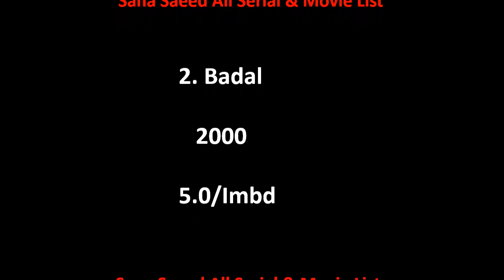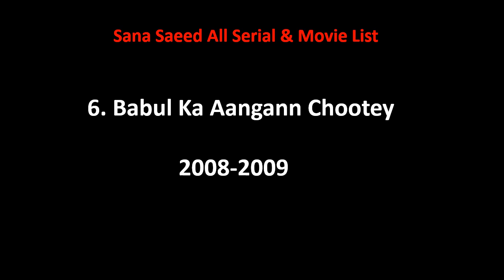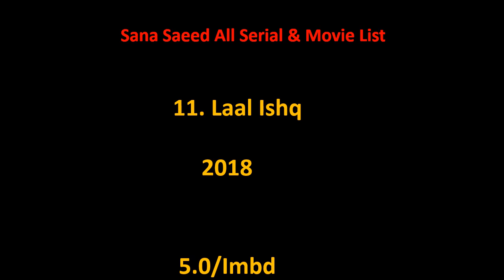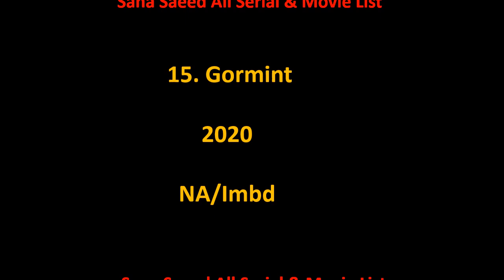Sana Saeed All Tv Serial And Movie List 1998-2024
Sana Saeed Film list is not complete without mentioning Sana Saeed old movies which were both, blockbusters and super failure as well.

She is one such actress that gave us all kind of performance in her film career and now as a result, we have beautiful Sana Saeed comedy, action, romantic movies list.

Hope you like our effort of making this video of movies list all full hd. For a real fan, Sana Saeed total movies are super hit.